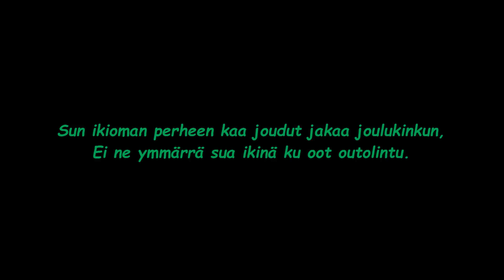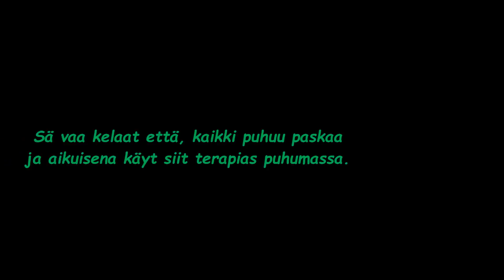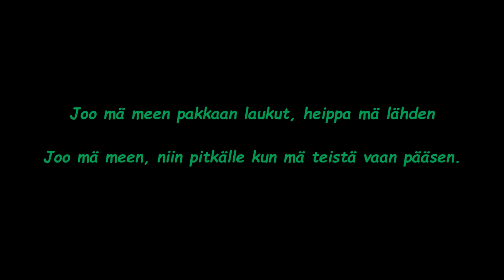Nikke Ankara - Rikkinäinen Prinsessa (Sanat)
EKA SANAT -VIDEO NIKKE ANKARAN UUDESTA SINKUSTA... EN SIIS OMISTA; BIISIÄ/SANOJA/KUVAA.

NIKKE ANKARAN OFFICIAL SIVUT;